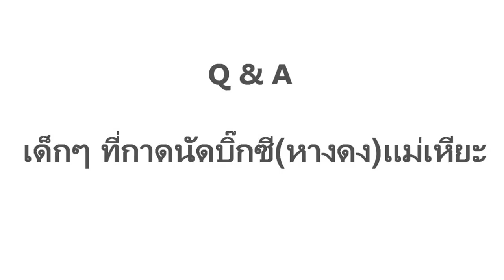ถามตอบ Q & A เด็กๆ Ep. 1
สถานที่ : กาดนัดบิ๊กซี(หางดง) แม่เหียะ ค่ะ